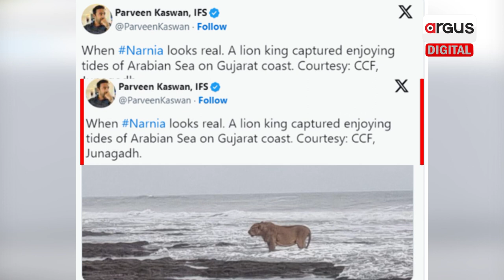Lion Seen Standing On Arabian Sea Coast In Gujarat